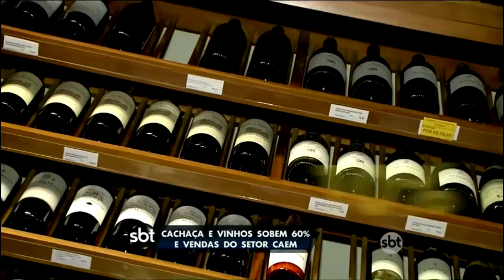Cachaça e vinhos sobem 60% e vendas do setor caem